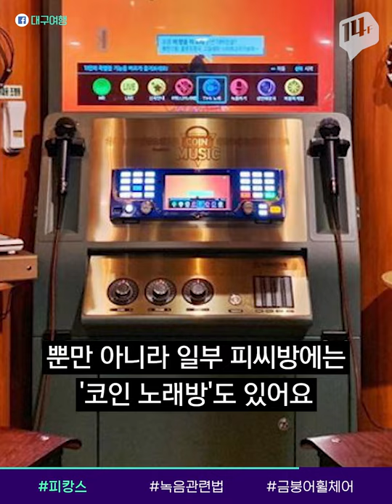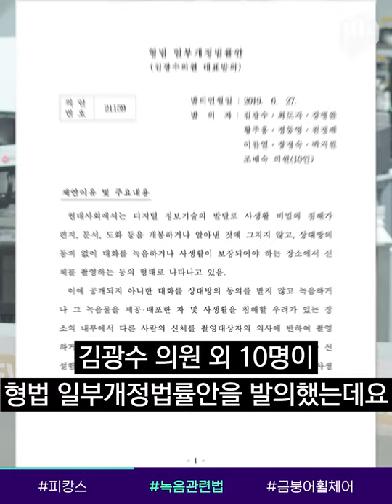고사양 컴퓨터와 다양한 음식을 만날 수 있는 피캉스 / 14F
무덥고 습한 여름, 떠오르고 있는 피서는 바로 피캉스인데요. 시원한 에어컨 바람과 안락한 의자에 앉아서 즐기는 고사양 컴퓨터! 아직 피서 계획 못 정했다면 피캉스~ 어떠세요?
14F에서 피캉스를 소개합니다!